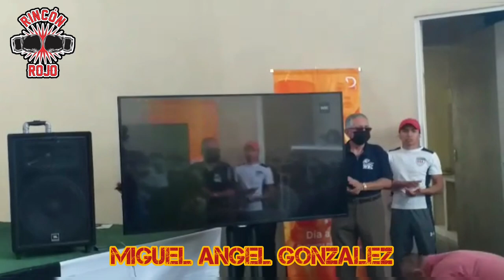El testimonio de Miguel Angel Gonzalez y su familia